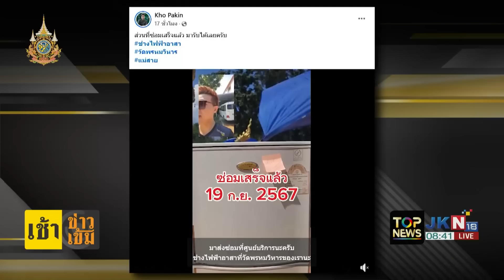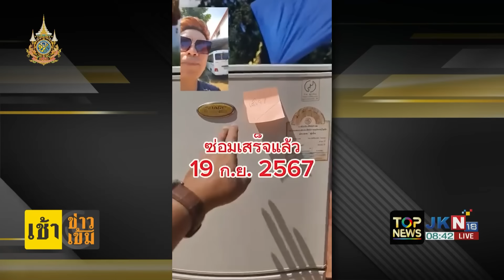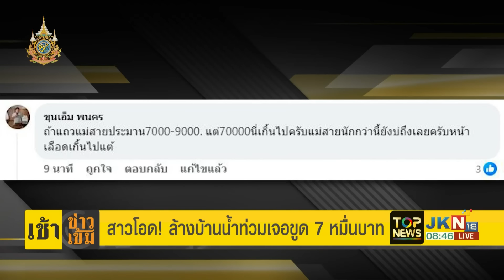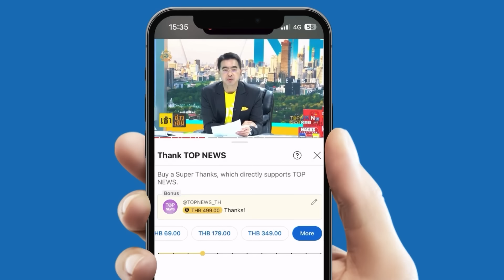"ชาวเชียงราย" ทุกข์หนัก "เมียนมา" บากหน้าข้ามฝั่งมาแย่งข้าวแจกกิน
"ชาวเชียงราย" ทุกข์หนัก "เมียนมา" บากหน้าข้ามฝั่งมาแย่งข้าวแจกกิน ซ้ำ "พ่อค้าแม่ค้า" ขึ้นราคาข้าวแกงสวนทางน้ำลด - "กนก" วอน "คนค้าคนขาย" เห็นใจเพื่อนร่วมจังหวัด อย่าขูดรีดกันนัก